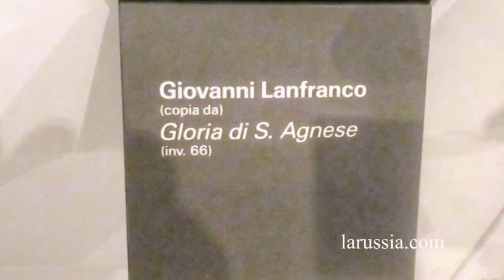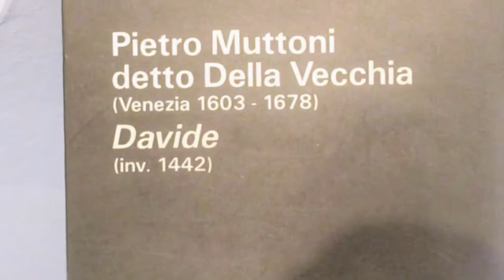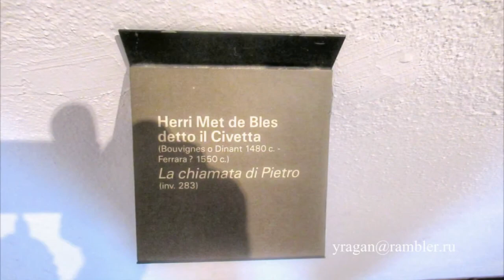ПАДУЯ МУЗЕЙ ЭРЕМИТАНИ-1 путешествуем с Ларуссия